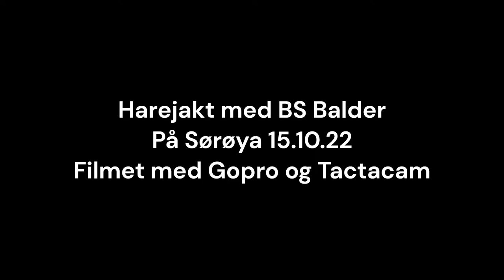Harejakt med BS Balder på Sørøya 15.10.22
Filmet med Gopro og Tactacam